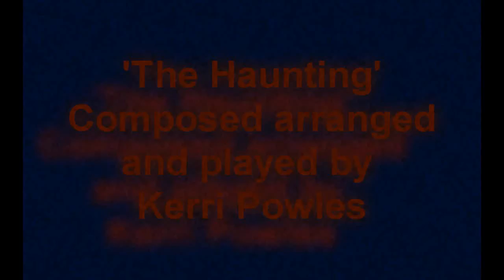The Haunting - Original composition by Kerri Powles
All music registered with CopyrightHouse.co.uk

AN APPEAL FOR FUNDS
My passion is my music, that I compose myself. At the moment I am using a very old Yamaha keyboard to arrange and compose my music (16 years old in fact) and I am constantly being told that I really should get myself a better keyboard to improve the quality of my music, in order to make them good enough to have them made into CD's, which I can then sell on to the general public.  At present I have only made my own 'home made' CD's using the equipment I have at present, and many of those I have given away to Rest and Care homes, who have responded very favourable to them. One Care Home recently wrote to me and told me that they are using my CD in their therapy sessions, and are extremely happy with the response they get to my music! That in itself gives me the drive and passion to want to raise the funds I so desperately need for a new keyboard, if only to make people’s lives less stressful with peaceful music, that is of a good enough quality instrumentally. Yes of course I want to make a living out of my music, I would be lying if I said otherwise, but giving comfort and pleasure to others with my music is my number one aim in life. I feel I have a viable product to offer, and one that can, not only improve my life financially, but improve other people’s lives from a spiritual perspective, and has already proven itself to do so! Even my local Job Centre are trying to get permission from their Head Office to see if they are allowed to play my CD in my JB, as they have all heard it, and are trying their best to help me get somewhere with my music, that's how much they believe in me!  I have sold the occasional Electronic Album and Track on Bandcamp, but most people want a physical CD, of which my homemade offerings just don't cut the mustard. I am appealing to the Public for Donations to help me save towards a Yamaha Genos Keyboard, this keyboard will enable me to greatly improve the standard of my recordings, of which I then intend to have made into professional quality CD's and covers to sell online, and in shops etc. I know there is a Market and a demand for my compositions, I just need help to realise my dream, and I am not too proud to admit that I do not have the funds to buy one, and I cannot do it without the help of you good people out there. If you are reading this, and want to donate something towards my efforts to raise money for my Yamaha Genos, then any amount, however small, will be very welcome, and greatly appreciated. Thank you so much.
Registered with CopyrightHouse.co.uk
I have 4 electronic albums which can be purchased and downloaded from the following All monies raised by the sale of Albums and/or tracks will go towards the purchase of a Yamaha Genos Workstation, which will inprove the diversity and quality of my compositions. Many thanks.

A mysterious piece I wrote to depict the strange sightings of ghosts that have been seen. I am a firm believer in the afterlife, and find it very comforting to know that loved one's that I have lost I will see again in the next life, personally I have no doubt of this.
Apart from the first photo, which is simply a shadow of a man on a pavement, all the others are reputed to be genuine pictures of unexplained phenomenon. I leave it for you to decide.